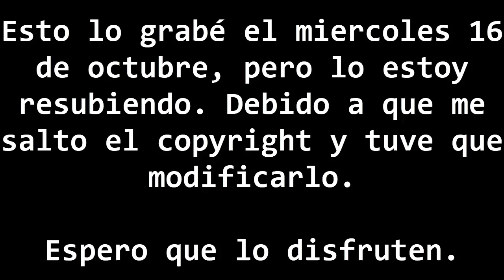Señores de la oscuridad|Ganondorf VS Dracula (Zelda VS Castlevania)|DEATH BATTLE|REACTION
Batalla entre dos villanos y amos de la oscuridad de los videojuegos: Ganondorf(The Legend of Zelda) vs Dracula(Castlevania)